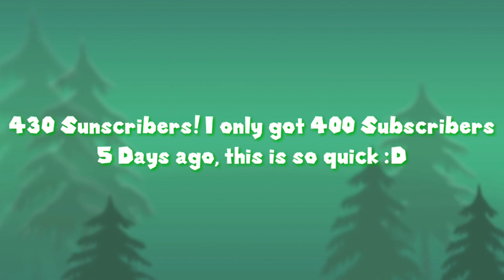430 Subscribers!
Thanks guys, this is really awesome, Im glad you enjoy my content!

Make sure you join the 2019 one, Deadline is January 26th